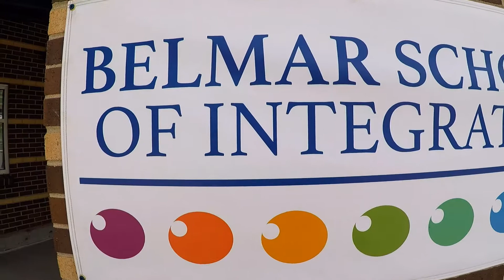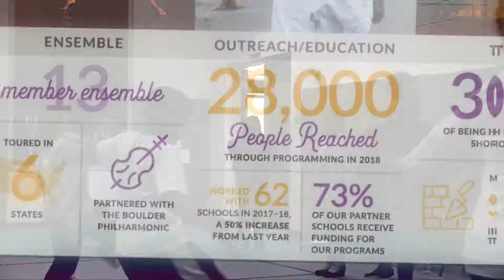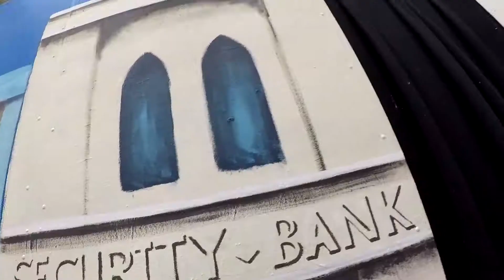Cleo Parker Robinson Arts-In-Education Outreach Program 2019.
Cleo Parker Robinson Dance AIE programs reached 17,000 students in 77 schools during the 2018 to 2019 in schools throughout Denver and the Front Range. Additional students are reached as the CPRD Ensemble goes on tour and with Cleo Parker Robinson, teaches in residencies throughout the U.S.
Cleo Parker Robinson Dance
119 Park Ave West
Denver, CO 80205